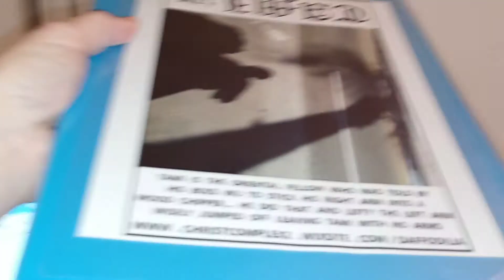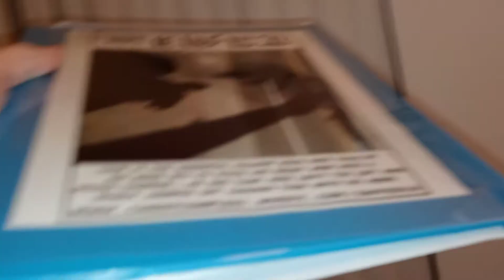PB DEVIL LAURIE DOC DOCs... MADE BY THE MILITARY PIT BULL PROJECT